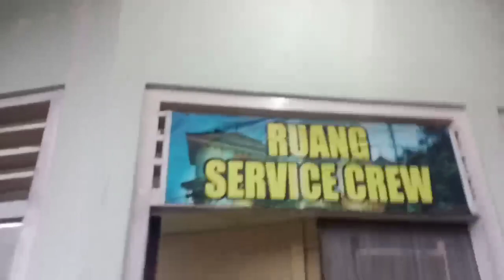PERTAMA X MAKAN SATE BEBEK OLEH MAS AZIZ HERLAMBANG